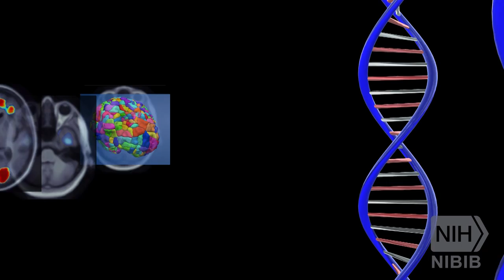Teaming Up: Imaging and Genetics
Dr. Paul Thompson discusses the possibilities of combining the latest brain imaging technology with the study of genetics.

Photos courtesy of: LONI, the Human Connectome Project